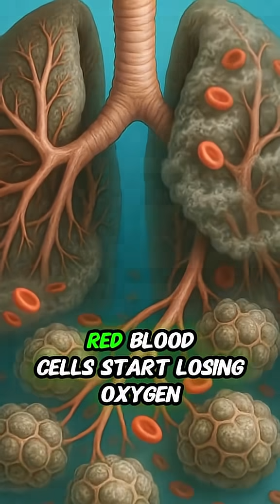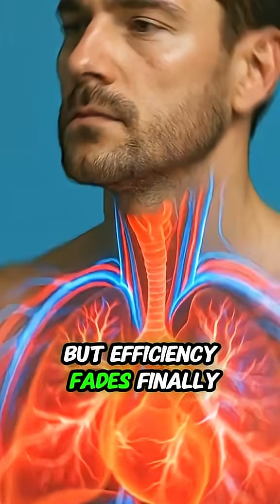Smoking 🚬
What Chain Smoking Does Inside Your Body?